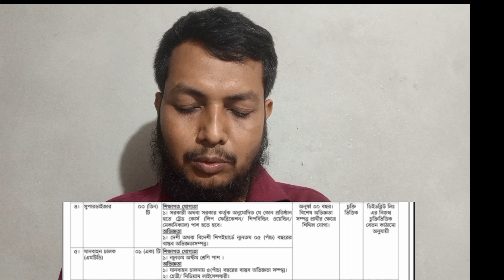বাংলাদেশ নৌবাহিনীতে বেসামরিক পদে বিশাল নিয়োগ ২০২৪ | ৬৪ জেলা থেকে আবেদন করতে পারবেন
আসসালামুআলাইকুম,

👮‍♂️৩,৬০০ পদে বাংলাদেশ পুলিশ এ "ট্রেইনি রিক্রুট কনস্টেবল" নিয়োগ বিজ্ঞপ্তি ২০২৪

সার্কুলার লিংক 👉

👮‍♂️পুলিশ কনস্টেবল নিয়োগ ২০২৪ এর সম্পূর্ণ বয়স হিসাবের ভিডিও লিংক 👉

👮‍♂️ ১৫৮০টি পদে বাংলাদেশ সেনাবাহিনী সৈনিক নিয়োগ ২০২৪. Bangladesh Army Sainik Job Circular 2024. ভিডিও 👉

👮‍♂️১৫৮০টি পদে বাংলাদেশ সেনাবাহিনী সৈনিক নিয়োগ ২০২৪. ((( সম্পূর্ণ বয়স হিসাব ))) ১৭ থেকে ২২ বয়সে আবেদন. ভিডিও লিংক 👇

ধন্যবাদ.